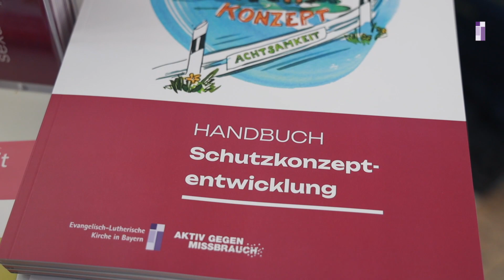Diskussion Sexualisierte Gewalt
An ihrem ersten Sitzungstag beschäftigte sich die Landessynode mit der Reaktion auf die ForuM-Studie zur sexualisierten Gewalt in der evangelischen Kirche. Ein Zusammenschnitt von Axel Mölkner-Kappl.